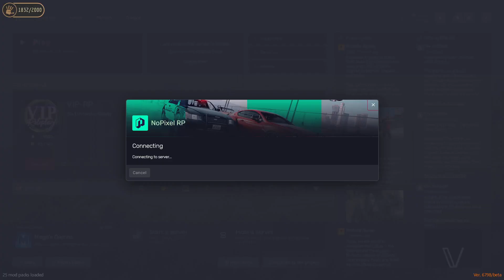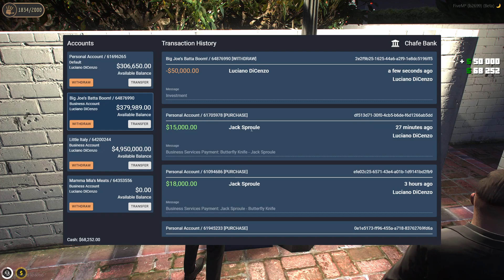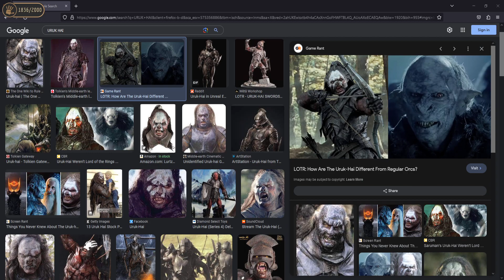Luciano DiCenzo | NoPixel 3.0 | S02E48 - "No More Half Measures" (10/20/23)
TIMESTAMPS
0:00 - Starting Screen
5:29 - Talk with Tiny
36:46 - Talk with Eve
45:31 - Talk with Eve
51:06 - Talk with Tiny
1:09:16 - Talk about legal weed with Tiny
1:12:00 - Meeting with Chaos Legion MC
1:25:21 - Talk with Pigeon
1:38:31 - Traffic stop
1:49:07 - Talk with Saab/Zaceed
2:01:53 - Talk with Eve
2:06:39 - At Clean Manor
2:39:41 - Start of the H run
3:10:50 - Talk with Jack Sproule
3:16:45 - Talk with DeCosta
3:23:44 - Quick talk with Divine/Back to talk with DeCosta
3:32:45 - Quick talk with Juno
3:35:36 - Talk with Cesar
3:40:02 - Talk with Joe about 5 Fingers
4:01:01 - Talk with DeCosta
4:17:12 - Eviano talk
4:25:25 - Talk with Vito
4:29:38 - Talk with Joe/Tiny
4:36:15 - Update from Lorenzo
4:49:33 - Eviano time
4:51:06 - Quick update from Lorezno
5:24:00 - Quick talk with DeCosta
5:26:52 - Talk with Pigeon
5:35:45 - Meeting Pigeon with Eve
5:57:57 - Talk with Tiny
6:03:46 - Talk with DeCosta
6:16:43 - Quick talk with Lorenzo about Vito
6:24:19 - Talk with Frankie
6:28:51 - Eviano talk